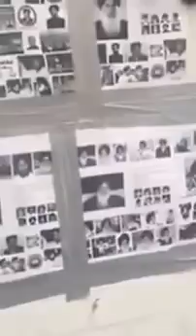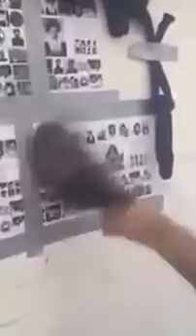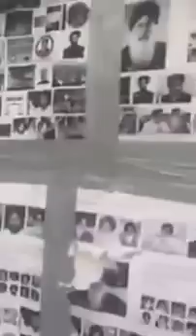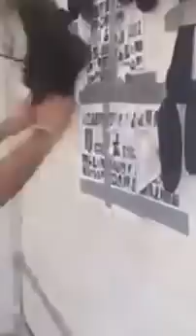Sukhbir Singh Badal - Jutti Challenge | Indian Election